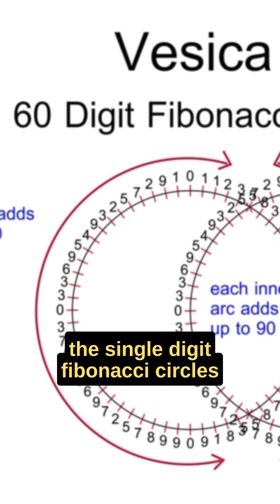Was the Year once 360 days long? ☀️🌙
Was there once a perfect 360 day year? According to most ancient civilizations: yes.